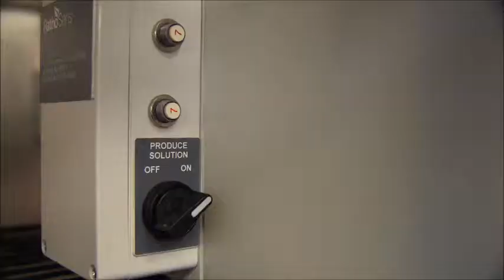Sustainability Pioneer: Colonnade Hotel Boston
Colonnade Hotel Boston Loves PathoSans